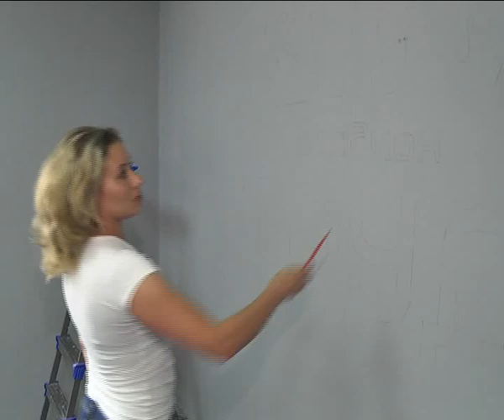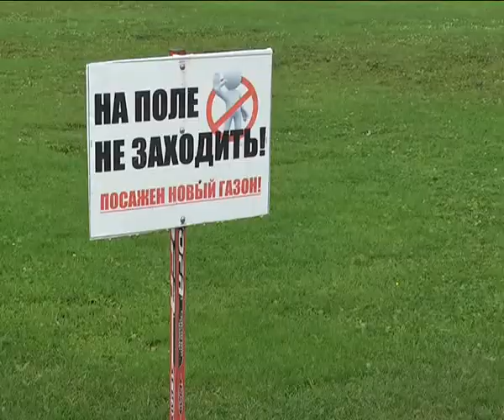К НОВОМУ СЕЗОНУ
На стадионе «Труд» подходит к завершению ремонт тренажёрного зала. Преобразятся к новому сезону душевые, изменится и оформление всего помещения, получившего свой собственный стиль. Одним из первых изменения увидела наша съемочная группа.